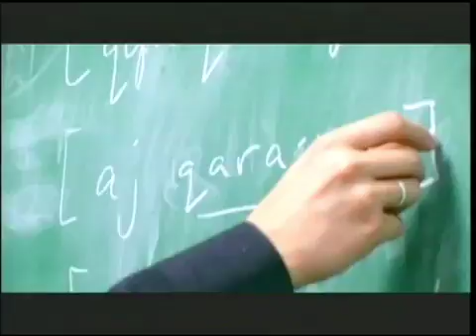New Documentary Film Tracks Languages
Scientists who study linguistics estimate that half the world's spoken languages are likely to disappear in this century. VOA's Paul Sisco spoke with the director of a new documentary film that chronicles the work of two scientists who are traveling the world in a race to preserve what they can.